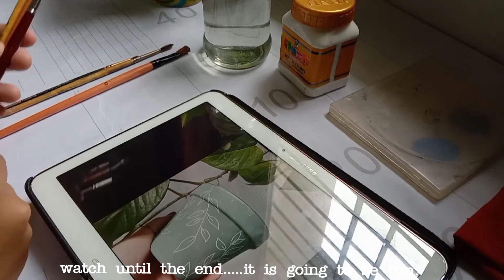Diy Plant Pot painting (using acrylic paint ) Easy and Minimalistic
welcome to @A Bookmark Story
Hey besties...welcome again.
today I am sharing with you , how I painted my plant pot.
Actually I  planted this plant two three months ago. I used old plastic sipper as a planter . But i wanted to make it look aesthetic and pretty that's why I decided to paint it. This one is not a tutorial , its actually more like an art vlog. It is an easy and minimalistic pot painting ,I used acrylic paints for this one .I hope you will like this painting diary. Watch it till the end.

Hope you're in good health and have a nice weekend. see you soon with another amazing video.
take care
Happy learning,
A Bookmark Story x

watch this playlist, you will love it.

How to Aesthetically Paint a Plant Pot.(using acrylic paint ) Easy and Minimalistic